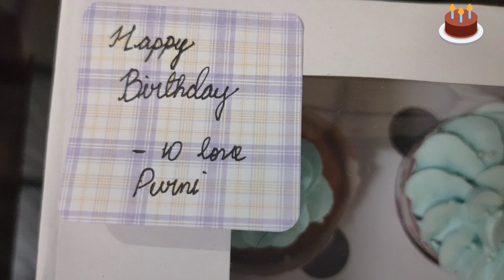Wife Birthday Vlog